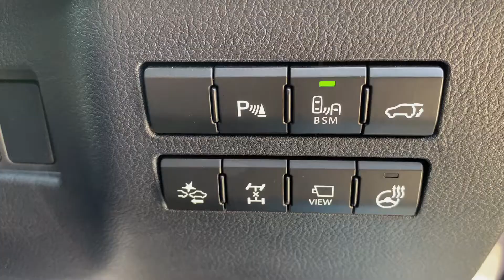雷克萨斯 F SPORT ~ NX & RX ~的分别，你知道多少？Difference Between NX & RX 🤝诚信保证经营，诚信赢天下🚗🤝 Integrity Guaranteed 🚘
雷克萨斯 F SPORT ~ NX & RX ~的分别，你知道多少？

来看视频 Difference Between NX & RX F SPORT
🌟买车黄金时刻 🌟
MORATORIUM & SST Exemption continue
🤝诚信保证经营，诚信赢天下🚗🤝 Integrity Guaranteed 🚘